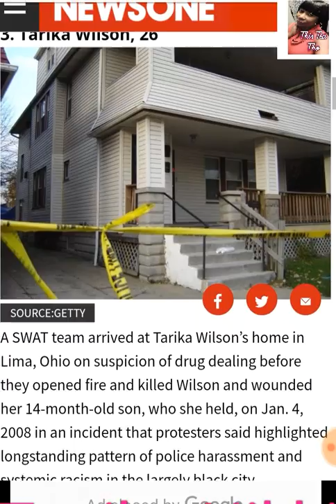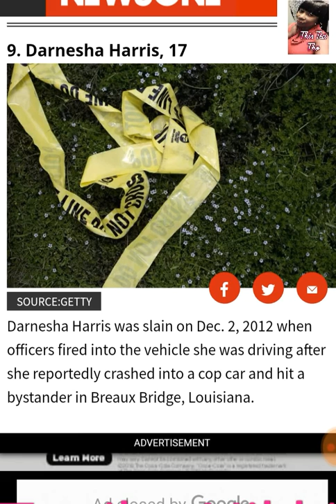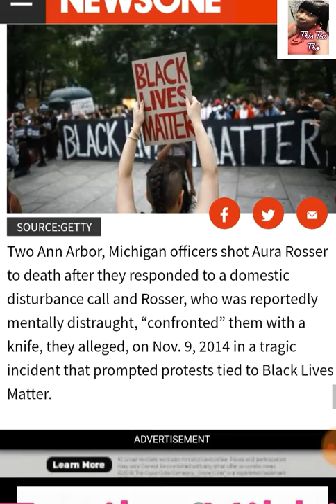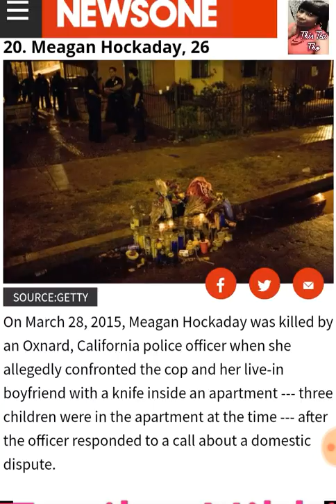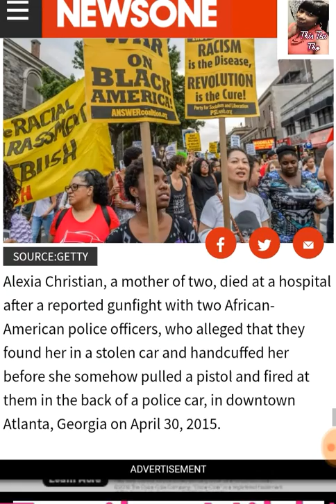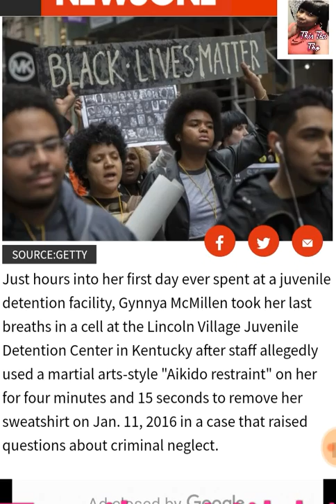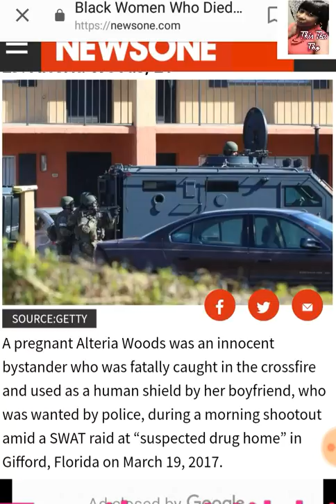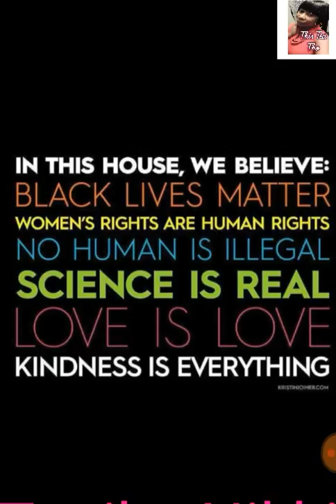31 Black Women Who Died In Police Custody Or By Police Violence!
The List Is Way Longer That Those Highlighted In This Slide. Its Becoming An Epidemic. Woman & Childern Use To Be Handled With Care...Now We Are Handled With The Same Harsh Hand As The Use On Our Black Men!  Sad...truly sad.